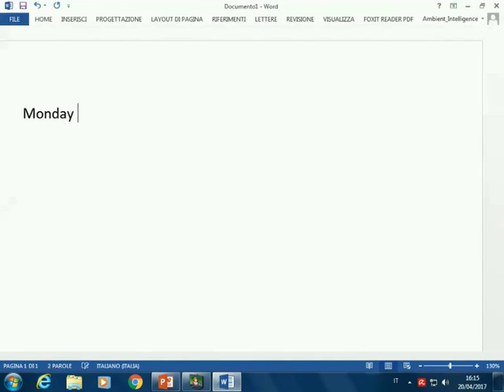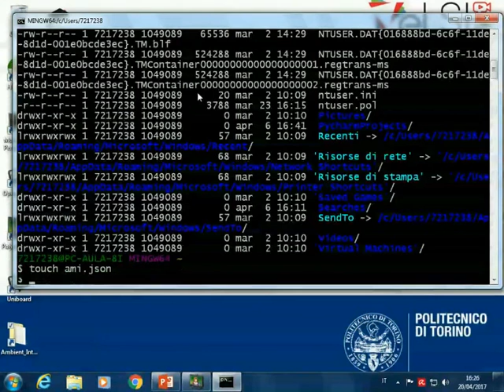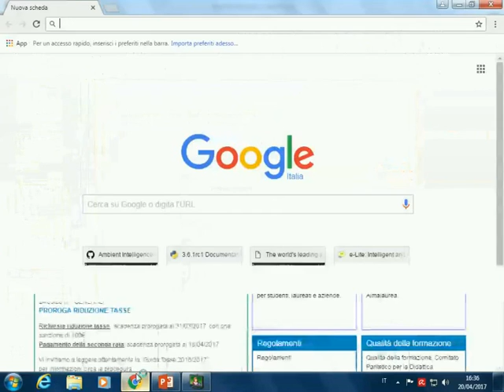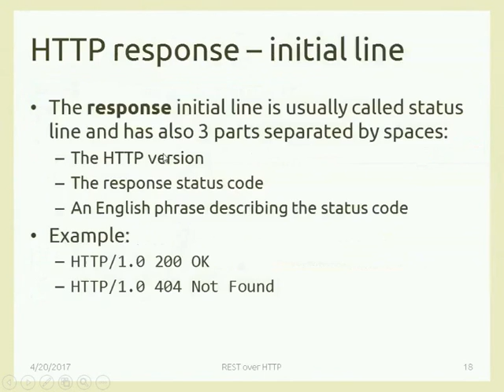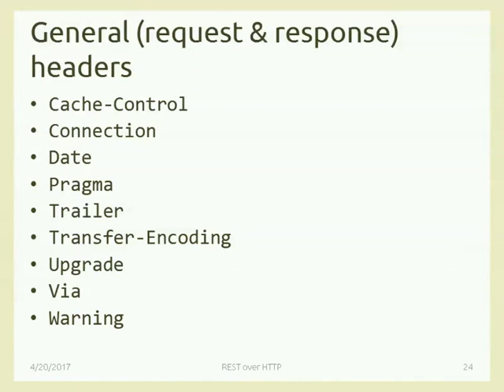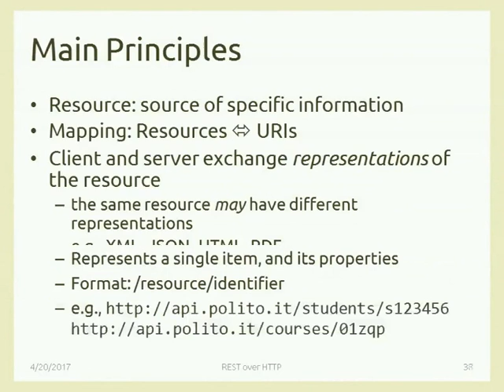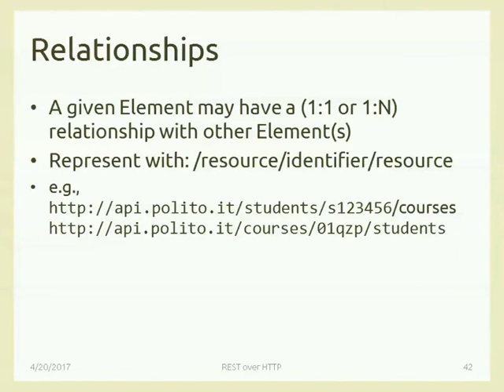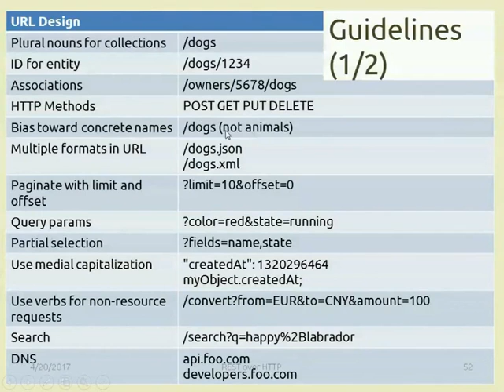AmI-2017-L15 HTTP, REST, JSON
Lecture 15, date 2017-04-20: HTTP, REST Architecture, JSON.